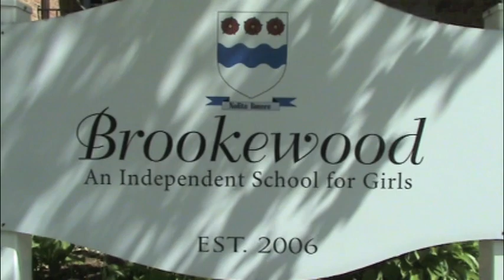Discount!!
From 2010 Avalon Brookewood Spring Gala